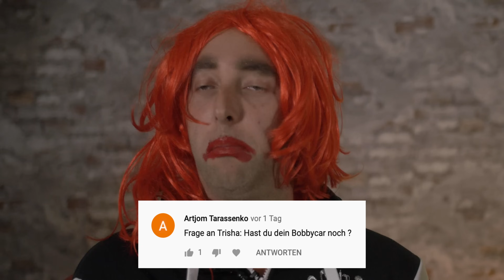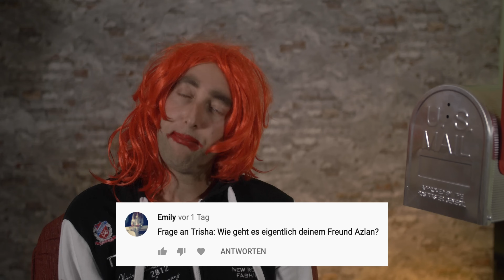Trisha reagiert auf Kommentare📩 - (Eskalation im Freizeitpark)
Ihr habt die gute Trisha mit euren qualitativ hochwertigen Fragen durchlöchert!
Jetzt steht sie rede und Antwort!
Viel Spaß :)